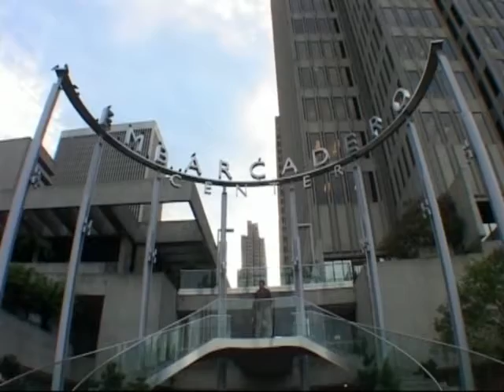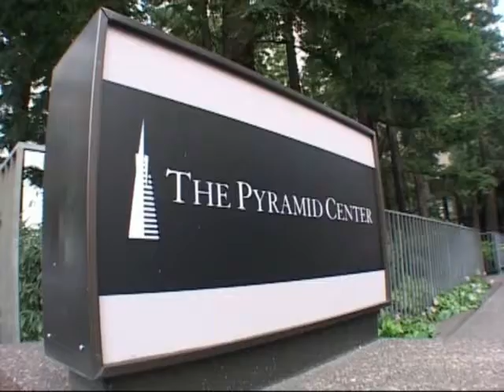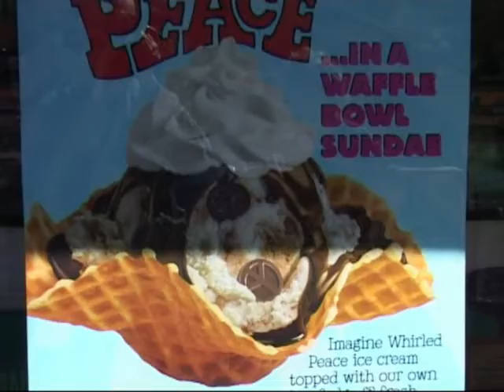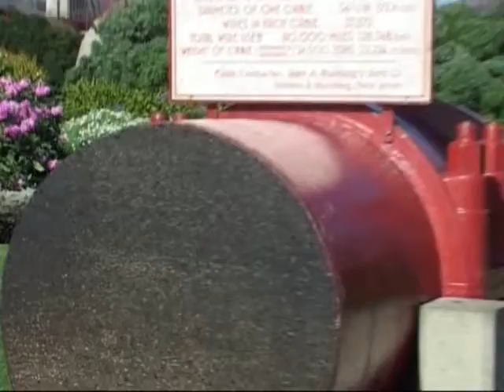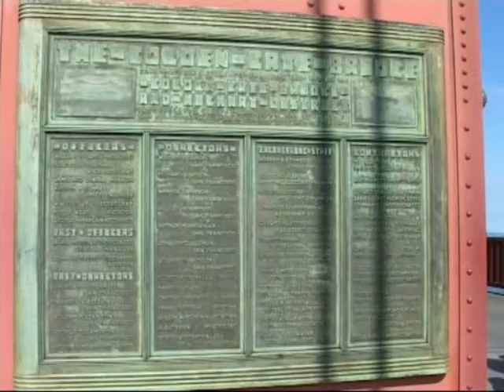San Francisco - Nosdejo part 2